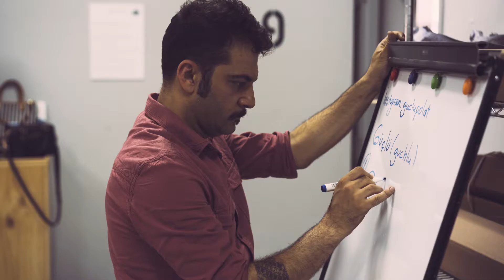Glass Workshops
المزيد من الورش خاصة في صهر الزجاج لدى يدوي في مركز اليرموك الثقافي